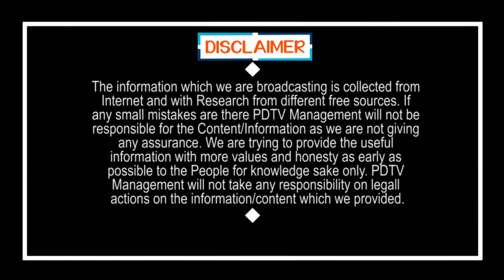Sensational Decisions of Apartment Owners | అపార్ట్ మెంట్ ఓనర్ల సంచలన నిర్ణయాలు, 11వేలు జరిమానా